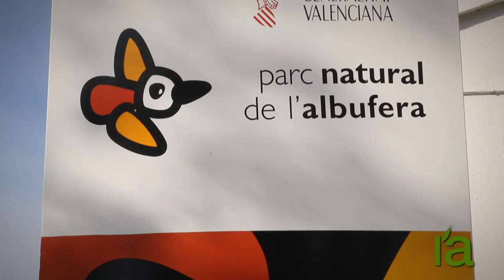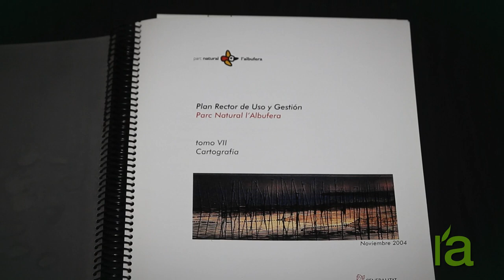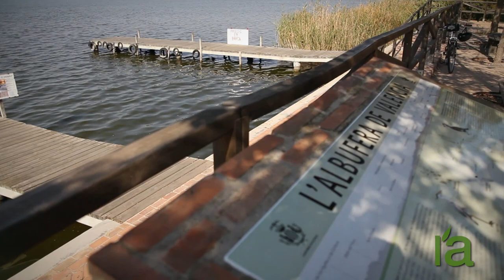Gestión del Parque Natural